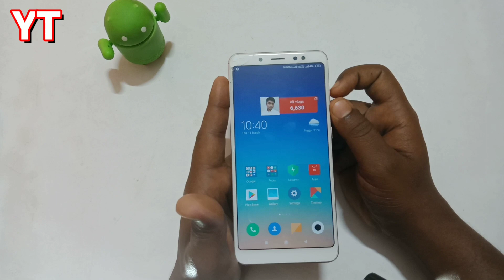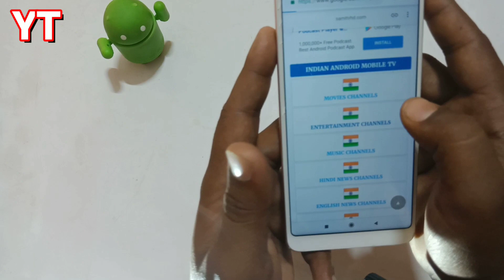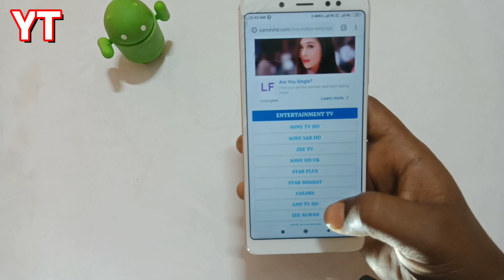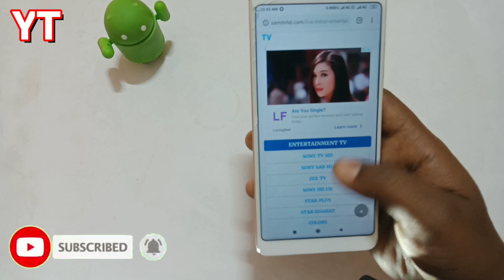how to watch live TV & cricket and movie all channel in India for free